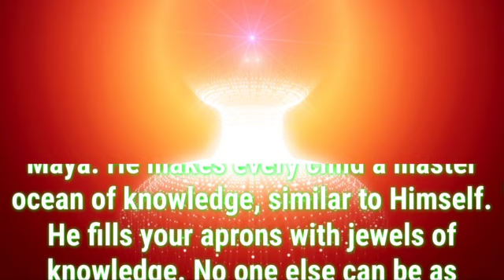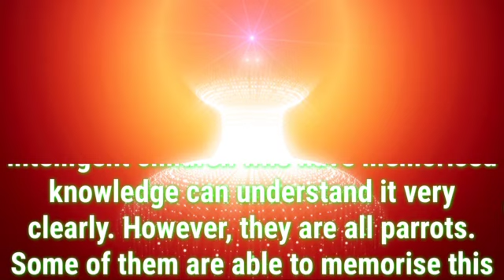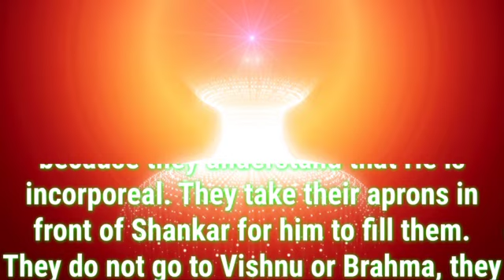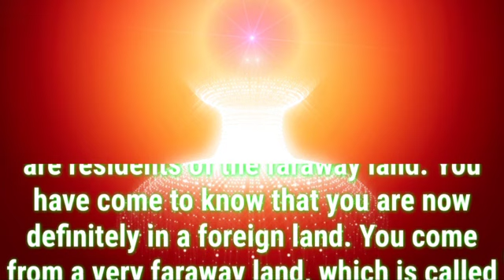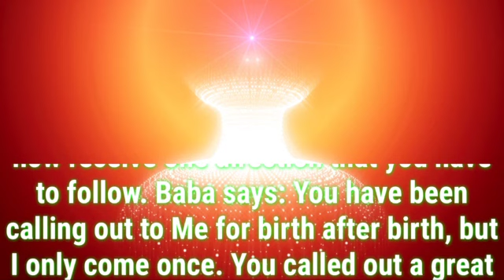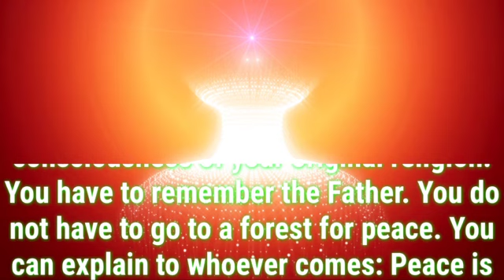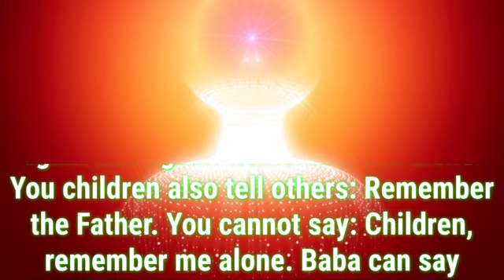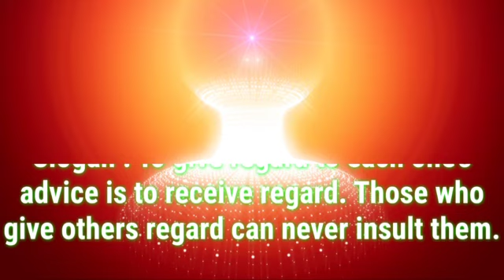Daily Murli English 19 June 2023|murli in English | English murli today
There are two types of murli:

1. Sakar Murlis refer to the original orations BKs believe to be the Supreme Soul speaking through Brahma Baba.
2. Avyakt Murlis are spoken by BapDada.